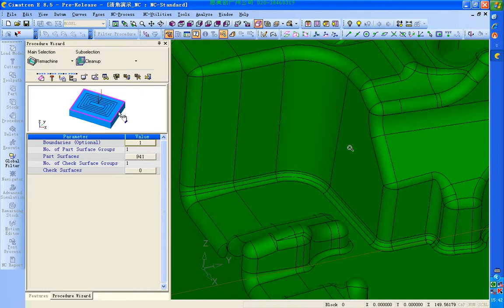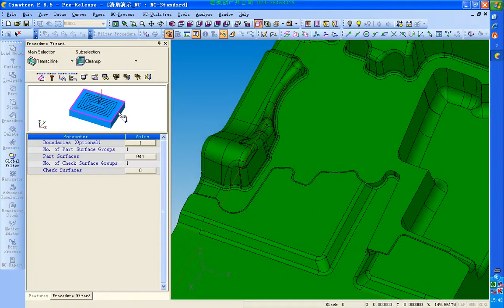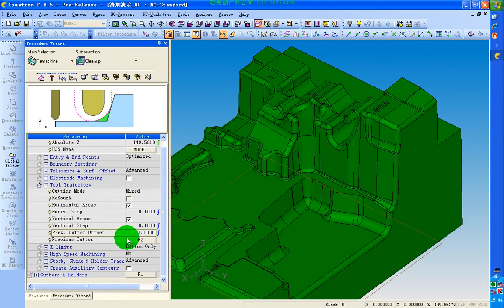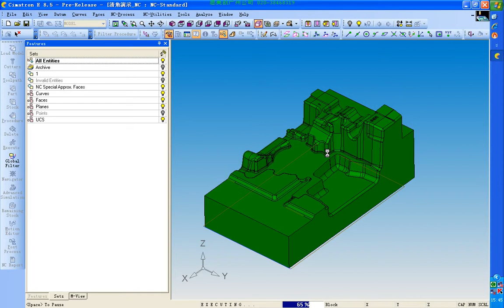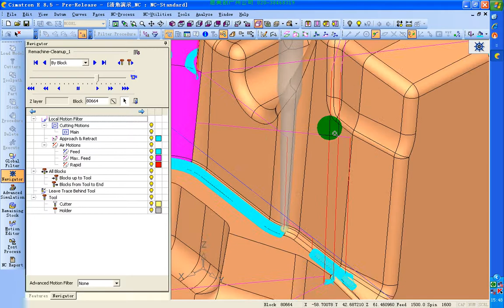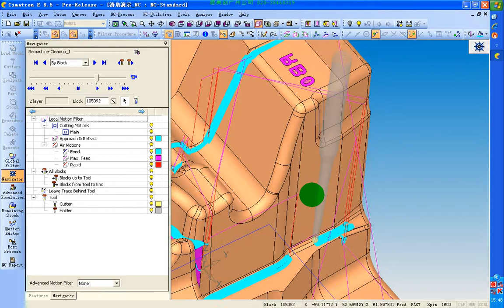1 2 C011 Cam5 3x mill Remachine Cleanup chinese